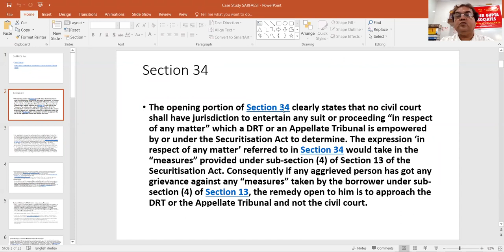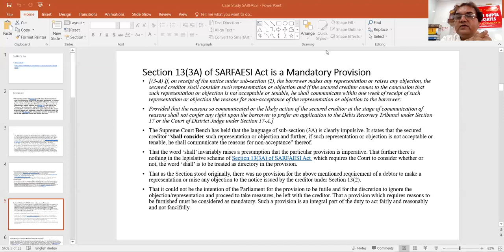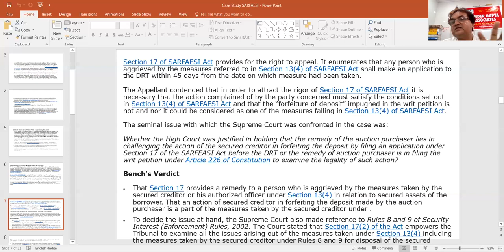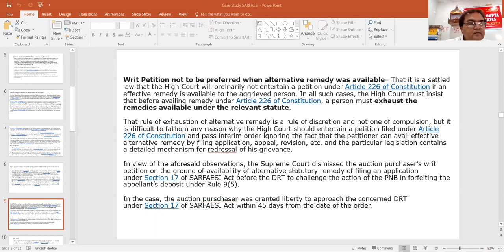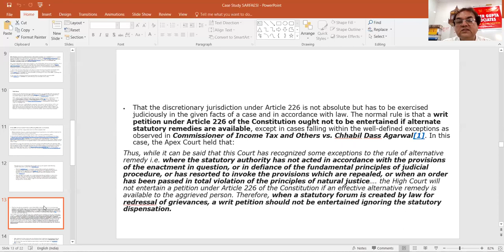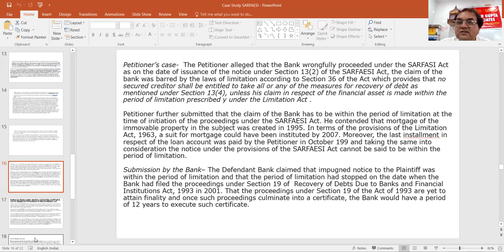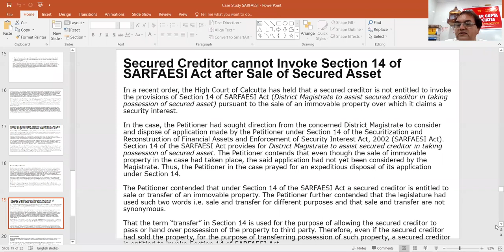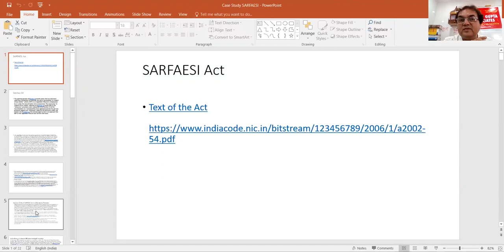LECTURES OF SARFAESI ACT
SARFAESI ACT